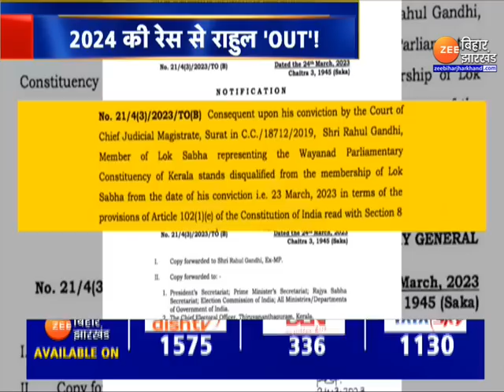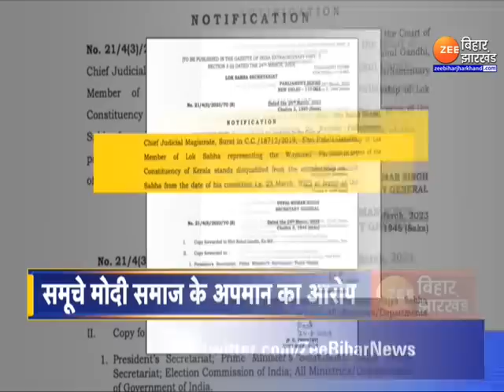Nitish Kumar ने बना ली 'अयोग्य' Rahul Gandhi से दूरी ?| Rahul Gandhi Defamation Case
देशभर के विपक्षी नेताओं की ओर से राहुल गांधी (Rahul Gandhi) के पक्ष में हुंकार भरी गई. दिल्ली के मुख्यमंत्री अरविंद केजरीवाल (Arvind Kejriwal) लेकर पश्चिम बंगाल की मुख्यमंत्री ममता बनर्जी (Mamata Banerjee) तक ने राहुल गांधी की सदस्यता जाने की आलोचना की.सपा प्रमुख से लेकर RJD और लेफ्ट तक ने ऐतराज जताया. .बिहार में तो राहुल गांधी के पक्ष में महागठबंधन ने पैदल मार्च तक निकाला. लेकिन JDU इस मार्च से दूर रही. .जब राहुल गांधी के लिए विपक्ष एकजुट होता दिखा. उस वक्त नीतीश कुमार (CM Nitish Kumar) ने राहुल गांधी से दूरी बना ली. .ऐसे में सवाल उठता है कि कल तक विपक्ष को एकजुट करने वाले नीतीश कुमार ने राहुल गांधी से दूरी क्यों बनाई. जबकि राहुल गांधी तो अब पीएम उम्मीदवार की (Rahul Gandhi Defamation Case ) रेस से भी बाहर हो गए हैं.